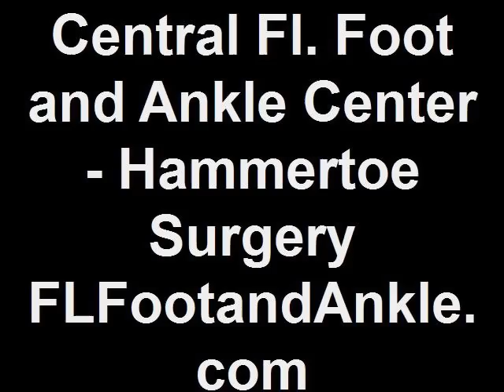Hammertoe Surgery - Patient Testimony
" Today I had my final visit after my hammertoe surgery. It has been almost 3 months since I had the surgery. Before the surgery I was in a lot of pain and wasn't able to walk at all. I couldn't even find shoes that would fit my feet. The surgery wasn't painful at all and after the surgery I have no pain at all. If you are thinking about having surgery I would highly recommend having surgery. It is the best thing I have ever done and my toe looks better than it has looked in a long time."